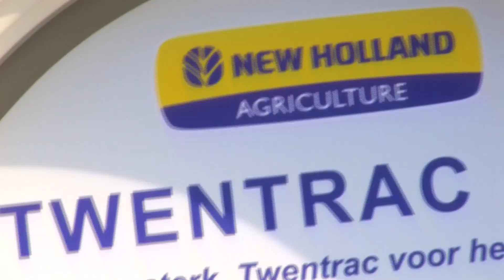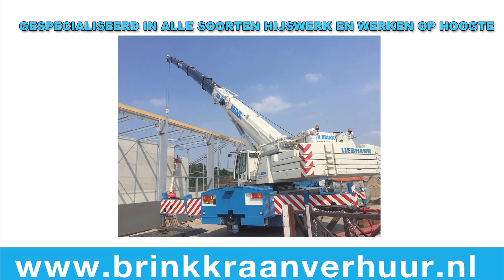TractorpullingTV HD - 4500kg Sportklasse - NK Staphorst 2017